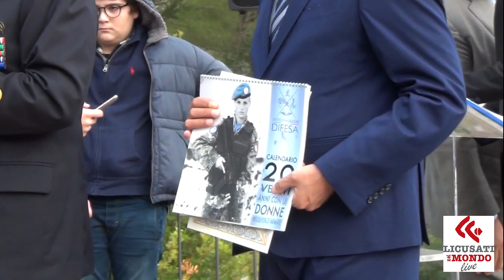Premio Internazionale di Nassirya. per la pace - VI Edizione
Premio Internazionale di Nassirya. per la pace
VI Edizione
Santuario della ANNUNZIATA
Licusati 11 novembre 2019
manifestazione, organizzata dall’
Cerimonia di premiazione e testimonianze
Riprese e montaggio di Gioacchino Cavaliere